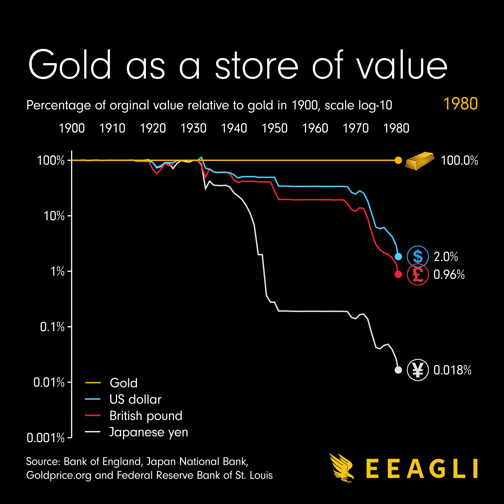Gold as a store of value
Gold! Is it a barbaric relic that's lost the illustrious monetary qualities in modern finance? It may not be the most liquid medium of exchange, but as a store of value, it's brilliant!